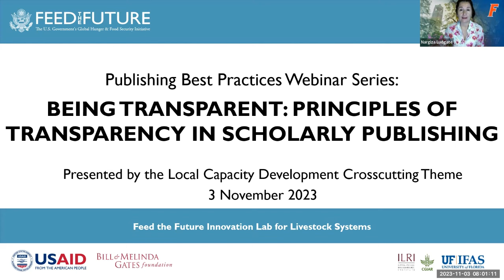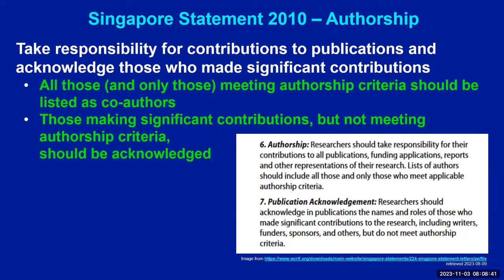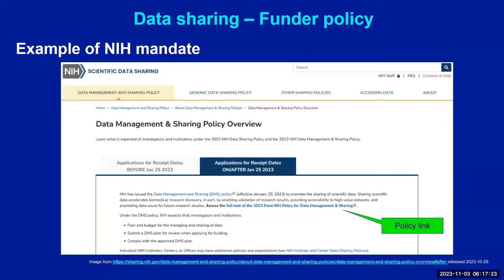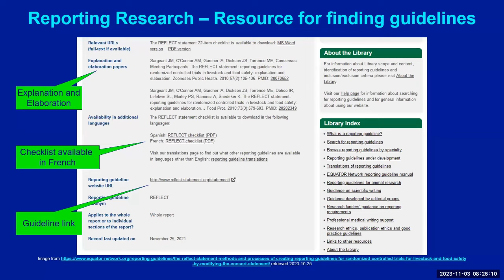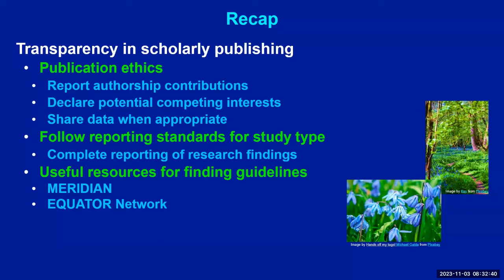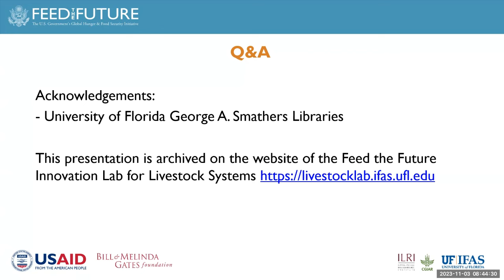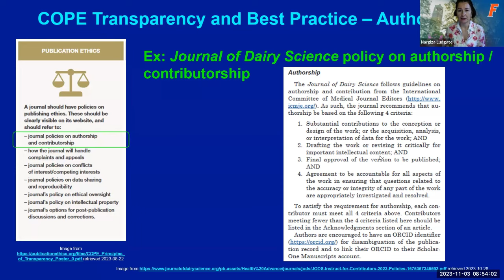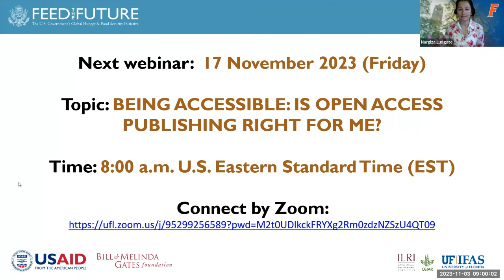Webinar 3 Being transparent Principles of transparency in scholarly publishing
In this session we will discuss best practices in publishing research, highlighting the usefulness of discipline-specific reporting standards in facilitating the completeness of reporting.